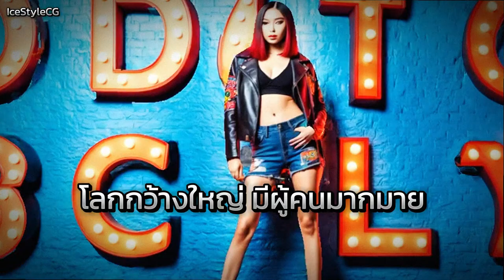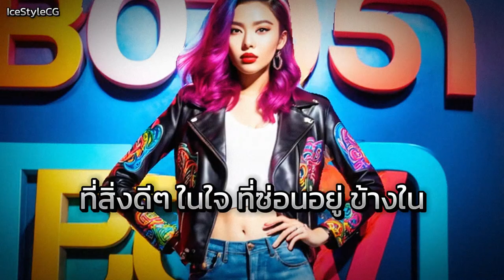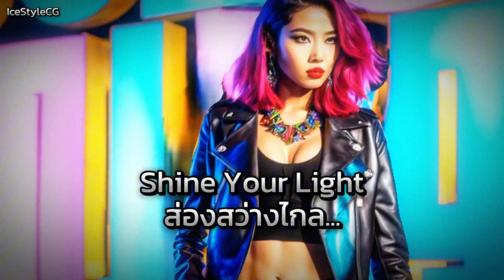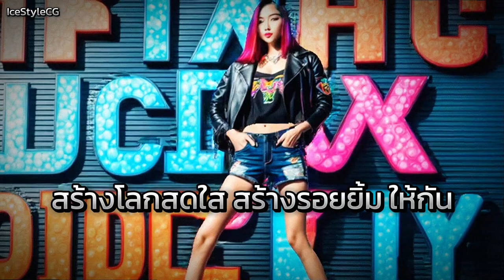Boostly! Buddyly! Bloomly! No Bully! - AI Music by IceStyleCG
✨ ยินดีต้อนรับสู่โลกของเสียงเพลงใหม่ล่าสุดที่เราพร้อมจะพาคุณไปพบกับ! "Boostly! Buddyly! Bloomly! No Bully!" ผลงานเพลง AI สุดพิเศษจาก IceStyleCG ที่มาในสไตล์หลากหลาย ทั้ง Pop, Rock, Funky, Ballad, Electro 🎸🎶 ไม่ว่าคุณจะชอบสไตล์ไหน เพลงนี้จะเติมเต็มจังหวะชีวิตของคุณได้อย่างแน่นอน!

💡 เพลงนี้เล่าถึงเรื่องราวความสำคัญของการยอมรับความแตกต่างและความสวยงามของแต่ละคน เป็นแรงบันดาลใจให้ทุกคนเลิกการบูลลี่และมาสร้างสังคมที่ดีและเป็นกันเองไปด้วยกัน 🤝❤️ ด้วยท่วงทำนองที่สนุกสนานและเนื้อร้องที่มีความหมาย เพลงนี้จะทำให้คุณยิ้มและรู้สึกดีกับชีวิตมากขึ้น!

🌟 **Verse 1:** พาคุณไปสู่โลกที่เต็มไปด้วยความหลากหลายที่ทุกคนมีความดีในแบบของตัวเอง!
🌟 **Verse 2:** เชิญชวนให้มองข้ามข้อบกพร่องและหันมามองหาความดีที่ซ่อนอยู่ในใจของแต่ละคน!
🌟 **Chorus:** ส่งเสริมให้ทุกคนยอมรับความแตกต่าง และสร้างโลกที่สดใสไปด้วยกัน!
🌟 **Bridge:** เตือนใจให้ทุกคนรู้ว่าทุกคนมีค่าและความสวยงามในแบบของตนเอง 🌠

**มาร่วมสนุกกับเพลง Boostly! Buddyly! Bloomly! กันเถอะ!** 🎧✨ อย่าลืมรับชม แชร์ และแสดงความคิดเห็นของคุณใต้คลิปนะครับ! ช่วยกันสร้างสังคมที่ดีและไร้การบูลลี่ไปด้วยกันครับ ❤️

**🔔 อย่าลืมกดไลค์ กดติดตาม และกดกระดิ่งแจ้งเตือนเพื่อไม่พลาดทุกเพลงใหม่จากเรานะครับ! 🙌**

**ติดตามเราเพิ่มเติมได้ที่ช่องทางอื่นๆ:**